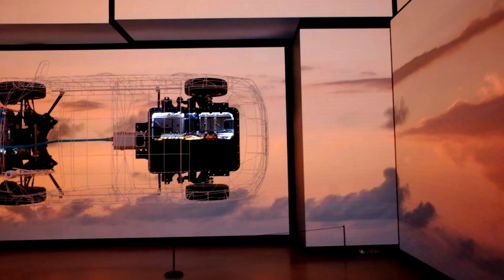LED экраны Hyundai